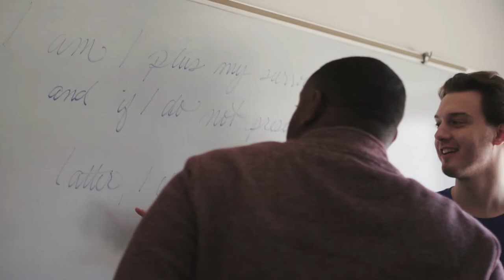Bethel University - MBA Online